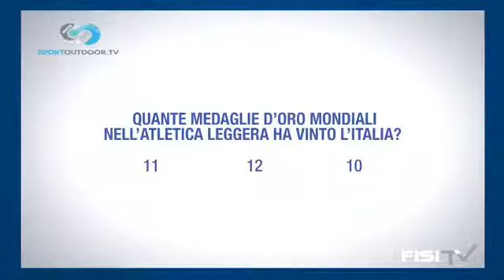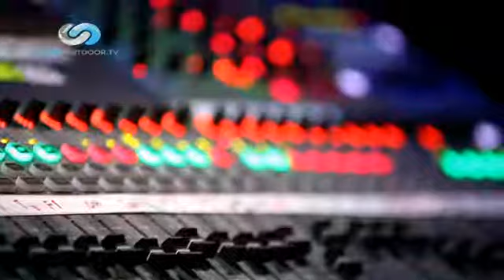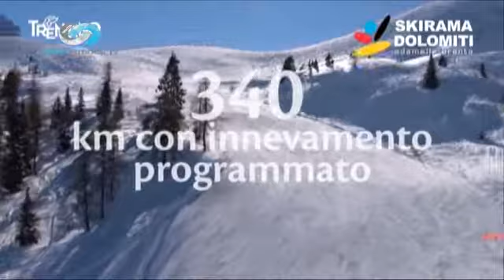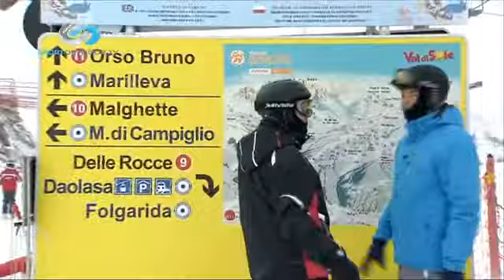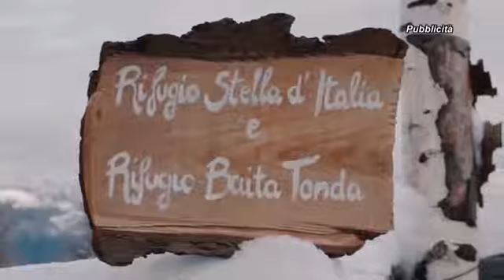SKIMAGAZINE puntata 17 2018 parte 2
La puntata 17 di SKI MAGAZINE è dedicata alla presentazione della stagione invernale 2018